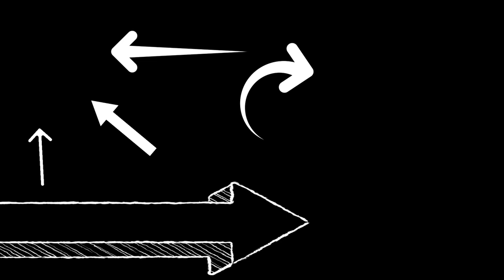Car rolling through a red light